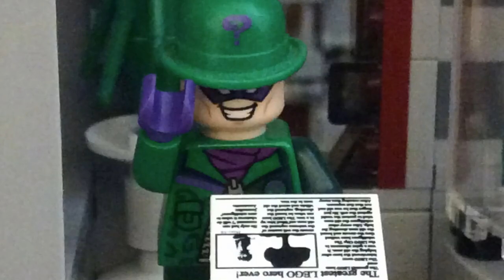Geek Studios Shorts: Wanted Posters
In Arkham Asylum, a police officer tells the rest of the villains that he has collected wanted posters now that they’re in jail and see how they worth.  How much does Remi Jr. worth?